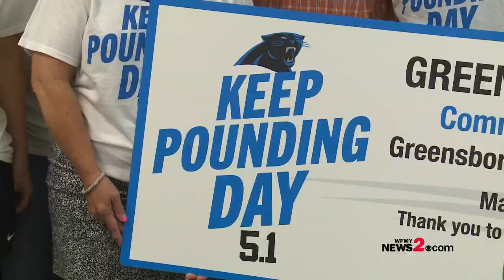Sights, Sounds of Panthers 'Keep Pounding Day' in Greensboro, Winston-Salem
Members of the Panthers' staff are crossing the Carolinas to help those in need and to connect with communities, fans outside of Charlotte. Wednesday, several dropped in, rolled up their sleeves and helped out in Greensboro and Winston-Salem. It's all part of the team's “Keep Pounding Day.”